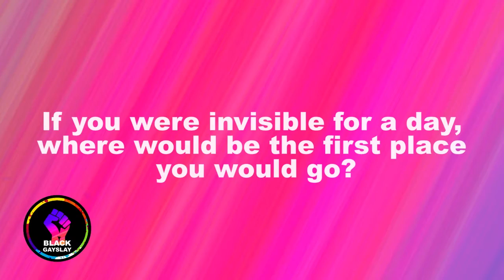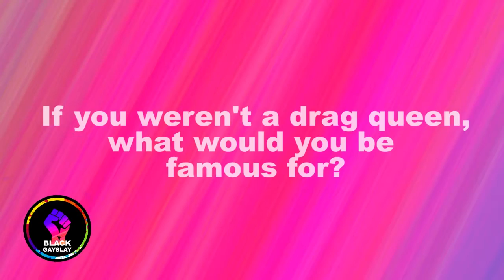Yuhua Hamasaki Talks Life After Drag Race!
Be sure to check out BlackGaySlay.com for more interviews highlighting people of color in the LGBT community & entertainment and watch FULL episodes of the series on Signal23tv.com

Thank you to Yuhua for sharing her time to speak with us--we appreciate & forever celebrate you!